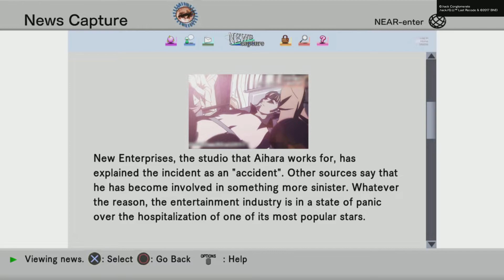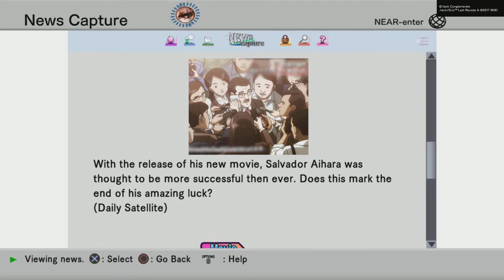Vol. 2 Reminisce Finale - Online Jack | .hack//G.U. Last Recode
Streaming on:
Twitch.tv/DaniellaDigibun